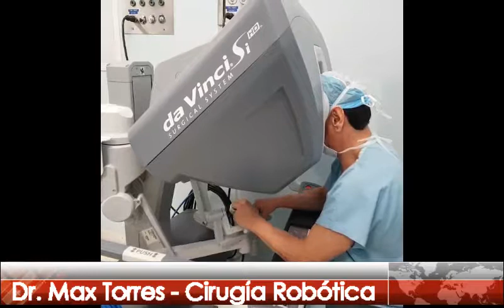HERNIA BILATERAL . CIRUGÍA ROBÓTICA EN ECUADOR . DR. MAX TORRES .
Consultas Quito :
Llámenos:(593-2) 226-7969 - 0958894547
Av. Mariana de Jesús y Av. Occidental
Edif. Meditrópoli - Of.201
Quito - Ecuador
 Hernia inguinal, cirugia de hernias , cirugia robotica hernias . DR. MAX  TORRES .